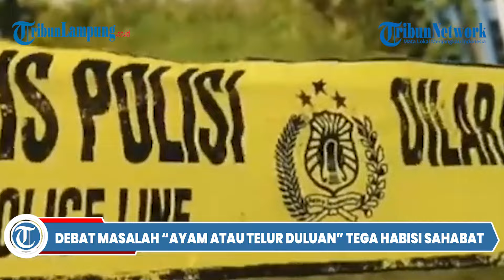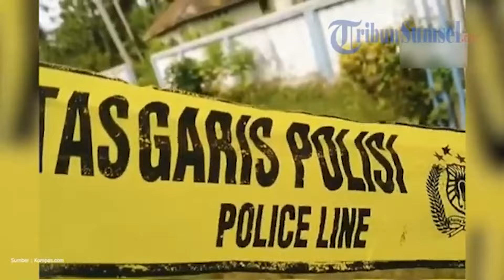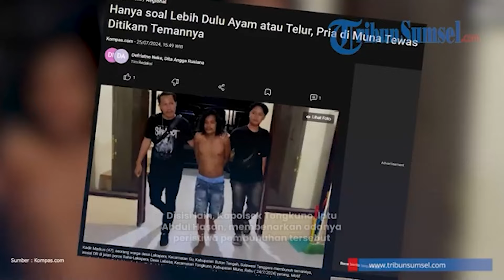Debat Masalah 'Ayam atau Telur Duluan' Tega Habisi Sahabat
- KM (47) meregang nyawa setelah dianiaya sahabatnya sendiri, D di Jalan Poros Raha-Lakapera, Desa Labasa, Kecamatan Tongkuno Selatan, Kendari, Sulawesi Tenggara (Sultra), Rabu (24/7/2024) lalu.
Tragisnya, perkelahian dua sahabat ini terjadi hanya karena keduanya berdebat soal tebak-tebakan 'ayam atau telur duluan'.
Akibat penganiayaan itu, D kini ditangkap polisi.
Dia harus mempertanggungjawabkan perbuatannya.
D mengenakan celana panjang saat ditangkap.
Di kaki kanannya masih terdapat bercak darah korban yang ditikamnya sebanyak 15 tusukan.
Mengutip dari TribunnewsSultra.com, Kasat Reskrim Polres Muna AKP La Ode Arsangka mengungkapkan kronologis kejadian tersebut.
"Jadi peristiwa tindak pidana pembunuhan terjadi sekitar pukul 17.00 Wita, dan hanya berjarak sekitar 200 meter dari tempat minum minuman keras korban dan pelaku," ungkap Arsangka, Jumat (26/7/2024).
Awalnya kata AKP La Ode Arsangka, sekitar jam 15.00 Wita korban KM singgah di rumah saksi Rita Sita untuk membayar utang.